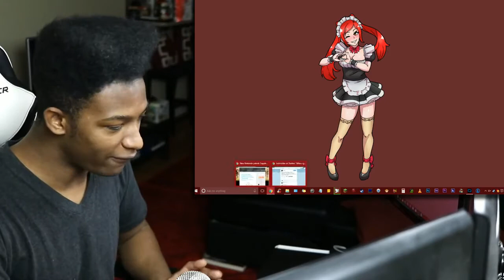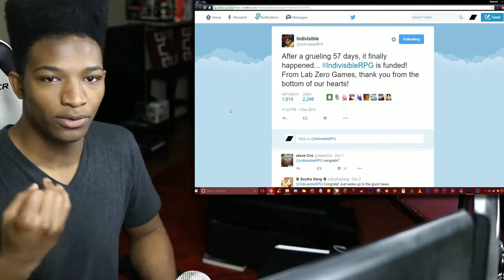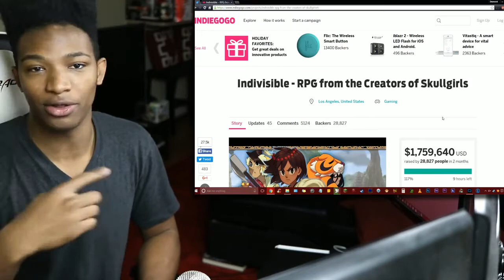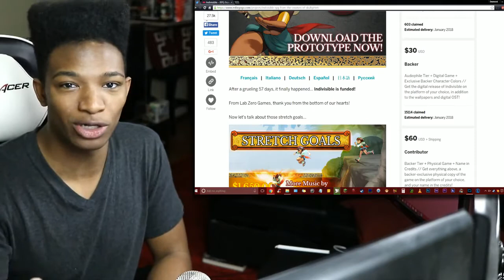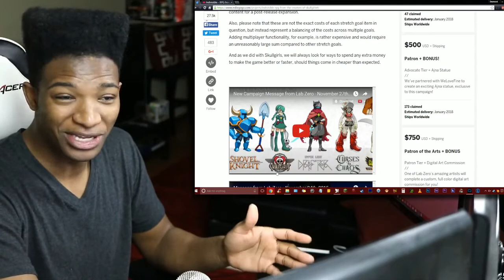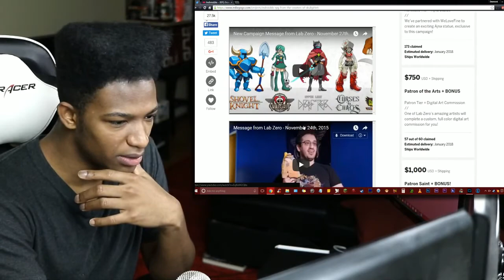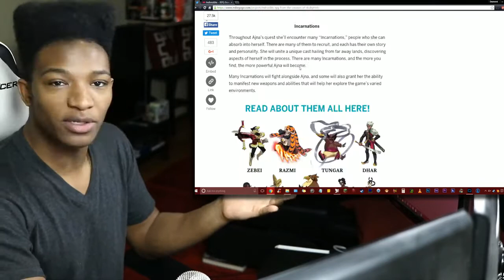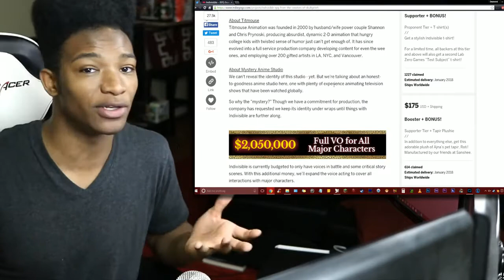INDIVISIBLE HAS BEEN FULLY FUNDED! We're Gettin' an AMAZING RPG now, Props Dudes!~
Original Description: A collaboration with Shovel Knight AND Shantae... not to mention a TON of other guest characters too. Props to Indivisible, I CANNOT wait for this game. Play the damn prototype if you haven't yet!